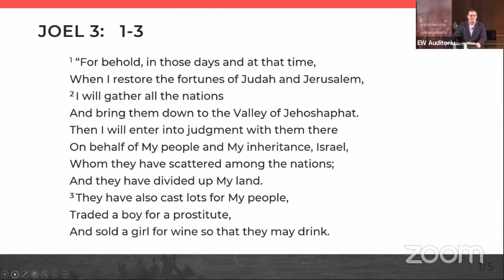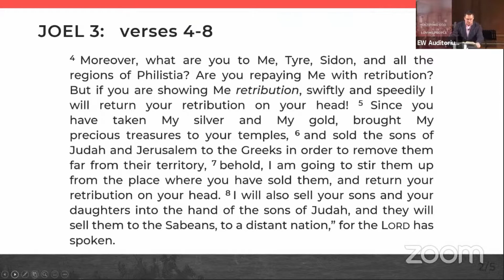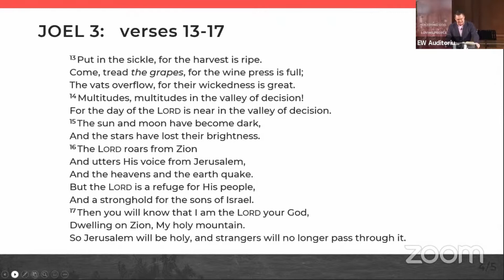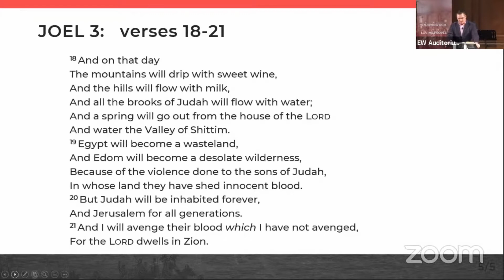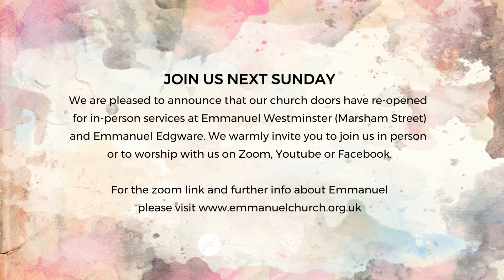LORD OF THE NATIONS (Joel Series) - Pastor Bruce Atkinson - Sunday 21 March 2021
Preached live at Emmanuel Church Westminster, Marsham St.

We are pleased to announce that our church doors are open for in-person services in both Westminster and Edgware.

Face covering and social distancing measures continue to apply.

We invite you to join us in person or to continue to worship with us on Zoom, Youtube or Facebook. For the zoom link and further info about Emmanuel please